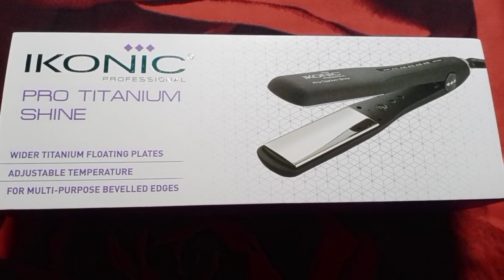Permanent hair straightening / Step by step hair straightening at parlour Odia / Sujata Beauty Tips